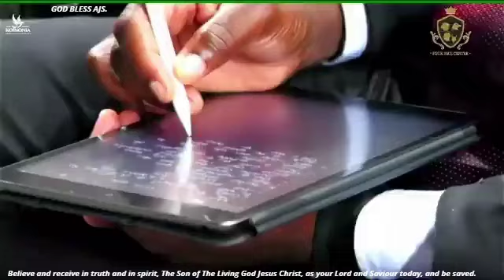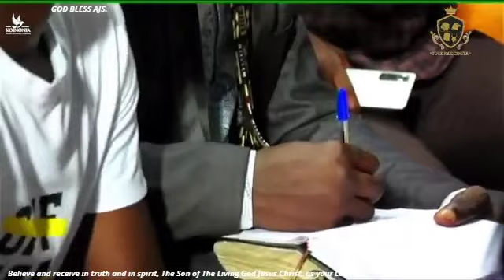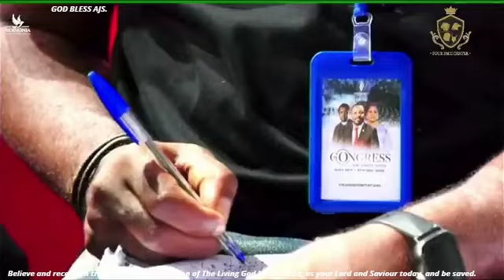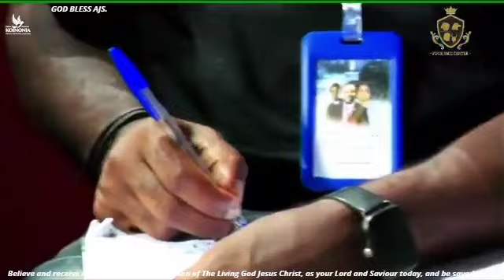I SOUGHT FOR A MAN(Ezekiel 22:30) Congress 2022. Douala-Cameroon. By Apostle Joshua Selman.